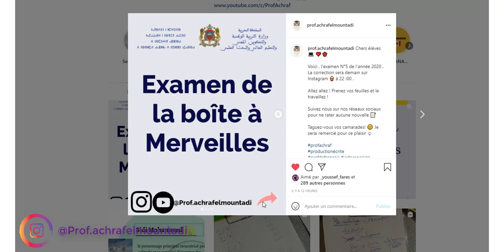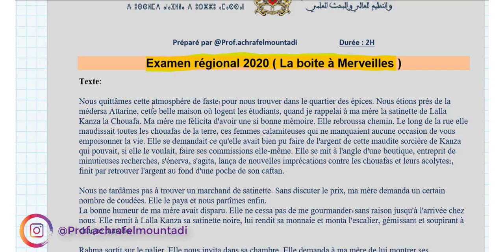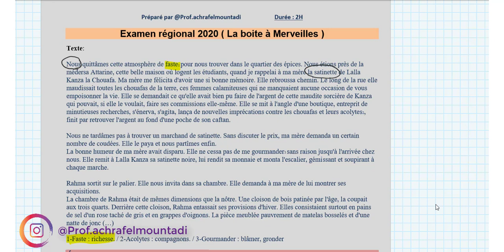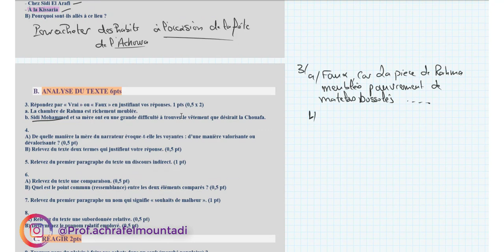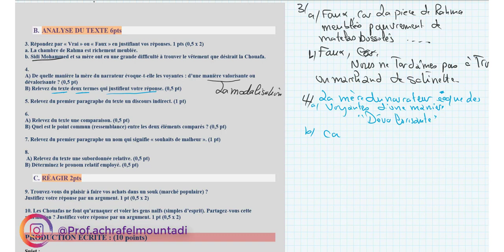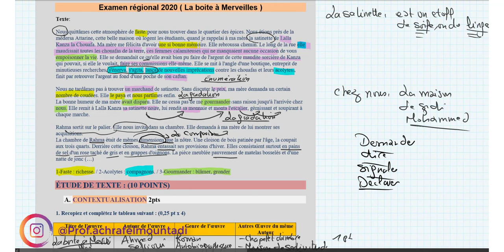Correction /Examen régional de la boite à merveilles - تصحيح امتحان جهوي في مادة اللغة الفرسية